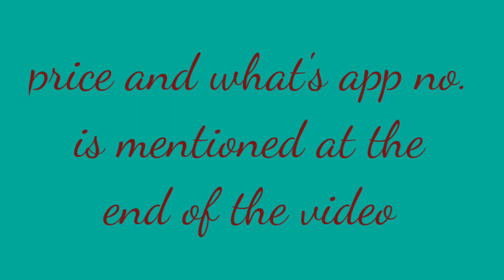straight lakhnavi kurti with pant! lakhnavi kurti with wholesalers price! Single pcs also available!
Hi

♦️ONLY ONLINE PAYMENT -( NEFT, Google pay, phone pe, Paytm, Account Transfer )
♦️NO COD ❌

🔻(Website link for more earning)

Thanku

Keep shopping with me😍
Stay healthy❣️
Stay home🏘️
Stay safe💟